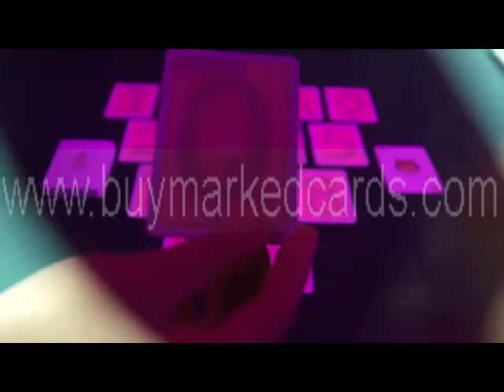σήμανση-κάρτες-Dal Negro-Texas Hold 'em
SKYPE: luminouscard
Αγαπητοί φίλοι και φίλες! Θέλετε να αγοράσετε ένα κρύο κατάστρωμα; Αν ναι, τότε είσαι τυχερός. Εμείς απλά να πωλήσει το κρύο κατάστρωμα. Τα δελτία αυτά είναι αόρατο μελάνι. Μπορεί να χρησιμοποιηθεί για την εξαπάτηση σε τυχερά παιχνίδια. Για περισσότερες πληροφορίες επισκεφθείτε την ιστοσελίδα μας.